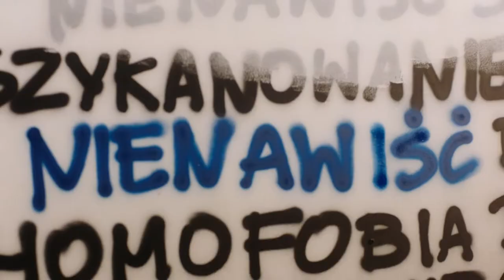The Unlimited Stories: Slava Melnyk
W Sephora wierzymy w moc piękna. Piękno łączy nas we wspólnym celu: odkrywaniu i wyrażaniu siebie, wolności bez osądzania. Piękno to też dzielenie się i pomoc, wsparcie dla innych ludzi oraz odpowiedzialność za naszą planetę. Dlatego od 2021 roku, wspólnie ze Stowarzyszeniem Kampania Przeciw Homofobii prowadzimy działania informacyjne i edukacyjne w mediach społecznościowych Sephora. Organizujemy też projekty bezpośredniego wsparcia społeczności LGBT m.in. warsztaty makijażu dla pań transpłciowych. Dzięki współpracy z KPH w 2021 roku powitaliśmy w naszym programie stażowym, wspaniałe osobowości. Część z nich pracuje z nami i dla naszych klientów do dziś w perfumeriach Sephora.